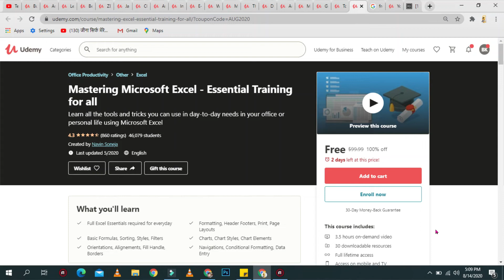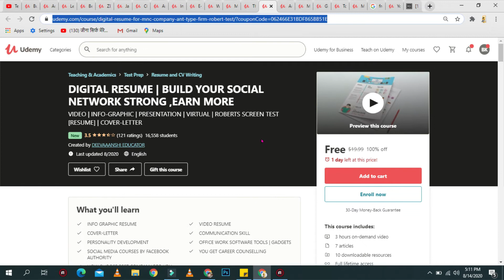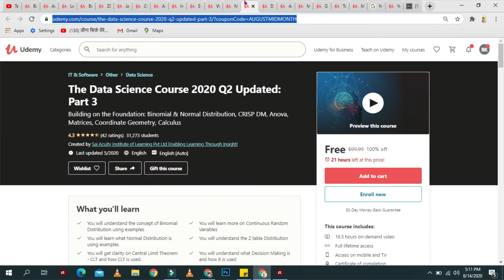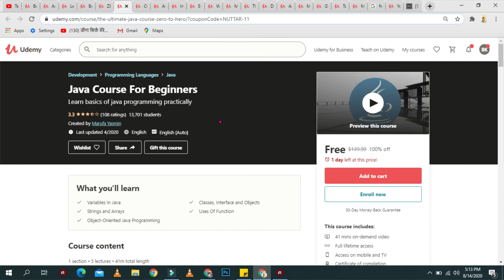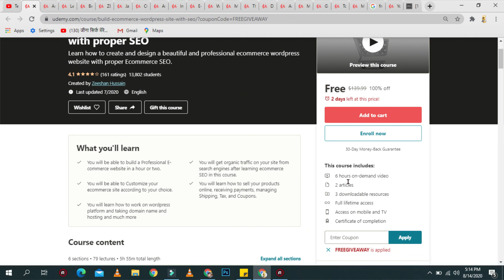Udemy 100% Free Certificate On Paid Courses | Free Online Udemy Courses with certificates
Yours,
Bijay Prasad Kushwaha
(Studying in PUSET)

"udemy login"
"udemy photography class"
"real discount"
"aws tutorial udemy"
"udemy premium courses for free"
"top free python courses"
"teachinguide"
"python tutorial for beginners udemy"
"python certification udemy"
"python online course certification"
"free udemy courses reddit"
"intro to python programming"
"teachinguide udemy"
"udemy all courses access"
"udemy course fees"
"free courses april 2020"
"udemy instructor tools"
"udemy insights"
"udemy instructor dashboard"
"digital defynd free courses"
"udemy login"
"udemy photography class"
"real discount"
"aws tutorial udemy"
"teachinguide"
"python certification udemy"
"teachinguide udemy"
"udemy course fees"
google free digital marketing course digital garage